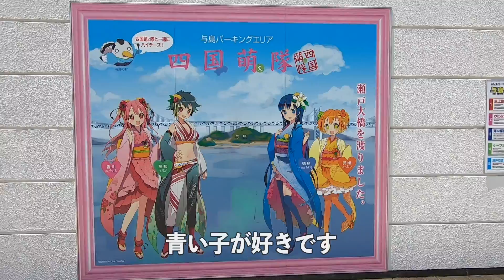四国へ旅に出る前編！ 徳島でソロキャンプを楽しむの巻【岡山~徳島】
フェアレディZで瀬戸大橋を渡り、四国へドライブに行ってきました。香川県で讃岐うどんを食べたり、友達と遊んだり、ソロキャンプを楽しんだりしました。四国は魅力がたくさんあるので、また行きたいです。

Zで四国へ！ドライブとバス釣りを楽しむ Part.2

♫  DOVA / Oto Logic / MusMus / 甘茶の音楽工房 / 効果音ラボ